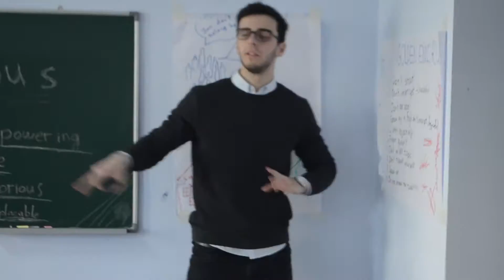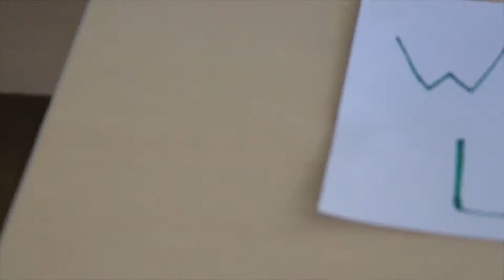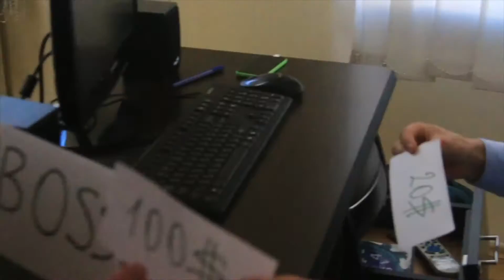Georgian National Selection